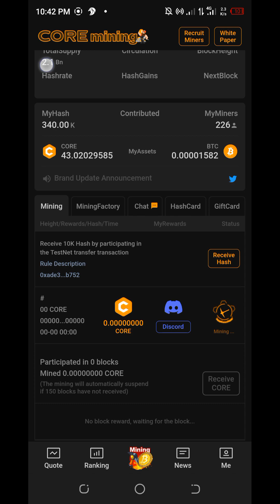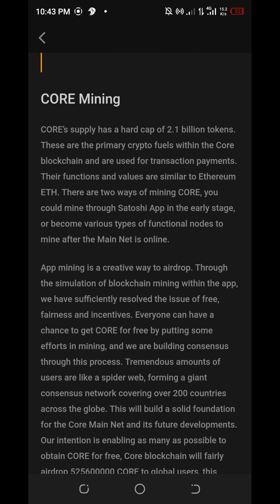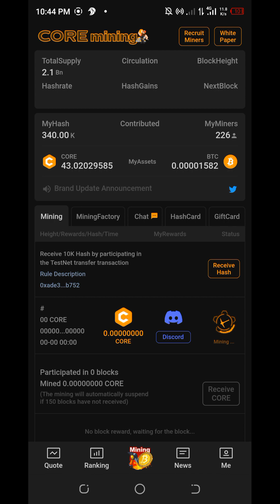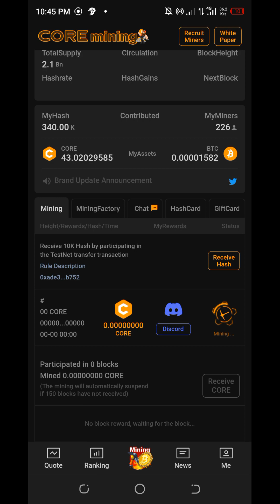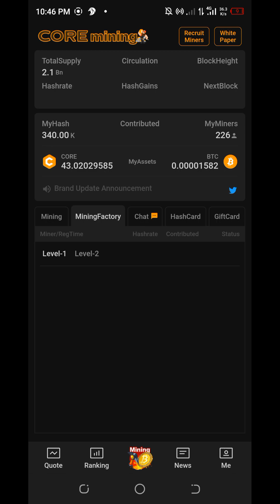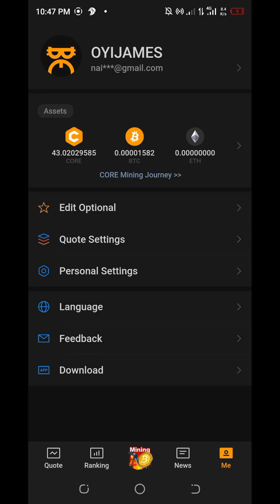How to mine free 20$ Cores